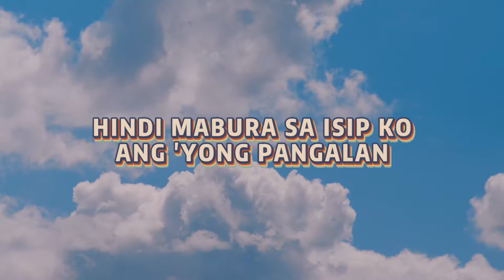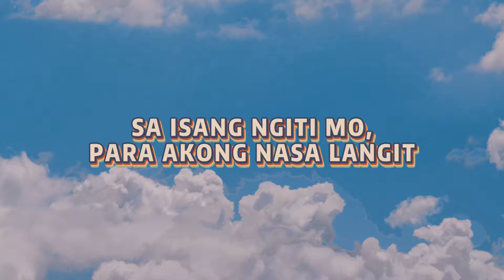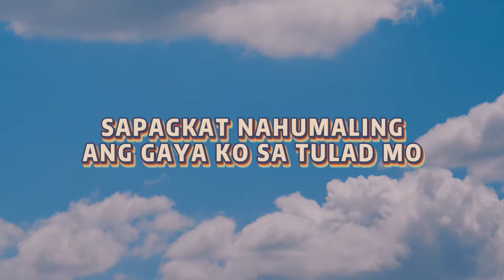Ligaya - Dro Perez ft. Jenzen Guino (Official Lyric Video)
Dro Perez - Ligaya ft. Jenzen Guino (Official Lyric Video)

Written & Performed by: Dro Perez & Jenzen Guino
Produced, Mixed & Mastered by: Dro Perez